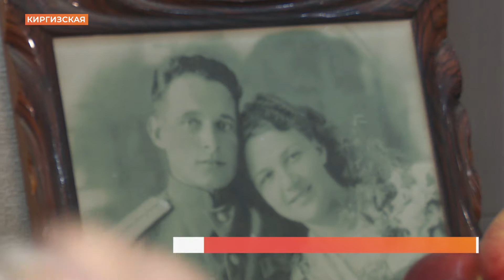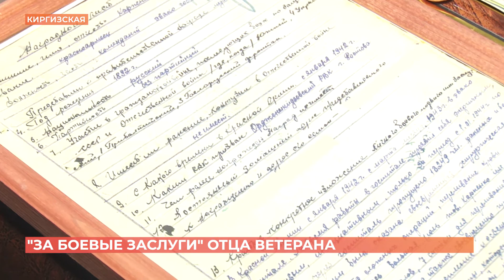Ветеран ВОВ получил копию медали "За боевые заслуги" своего отца